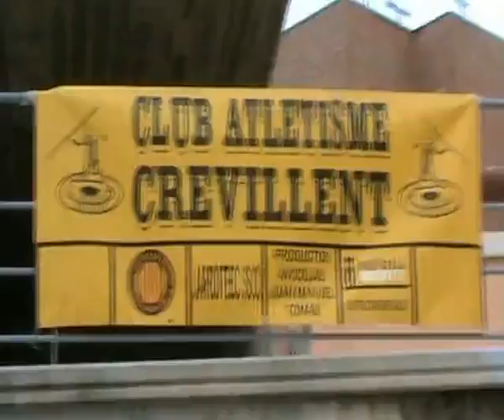25-4-09 Campionat Provincial per equips Cadet al aire lliure,Alacant(L'Alacantí)-C.A.C.(temp.08-09)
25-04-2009 Campionat Provincial per equips Cadet al aire lliure, Alacant (L'Alacantí) - Club Atletisme Crevillent (temporada 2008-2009)